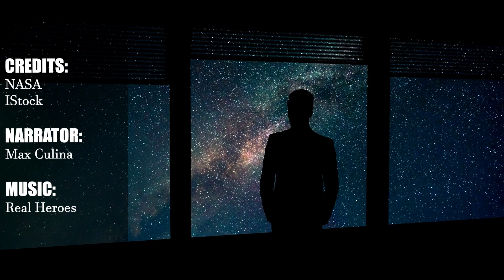How to Watch Tau Herculids, a Potential New Meteor Shower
A never-before-seen meteor shower may illuminate the heavens with an uncountable number of bright streaks on Monday night into Tuesday early.

Those are the best predictions meteorologists have for the Tau Herculids, a prospective celestial event that has sky-watching fans excited.

Meteor showers can happen when the Earth plows into debris produced by a comet (or, occasionally, asteroids). The source of the Tau Herculids is Comet 73P/Schwassmann-Wachmann 3, or SW3 for short.
Discovered in 1930, the trifling ice ball originally clocked in at about two-thirds of a mile in diameter, so it rarely produced enough material to generate major nighttime fireworks. But in 1995, SW3 crumbled, producing a large fragment field that our planet is about to encounter.

If the Tau Herculids occur, they will be best visible in the lower 48 United States on Monday, May 30, and early Tuesday, May 31, presumably about 1 a.m. Eastern time. The nicer the view, the further south you dwell. Skywatchers in West Africa, the Caribbean, and South America are also in for a treat. Those living in high latitudes, such as Alaska, are out of luck.

To catch the shower, get away from bright city lights and find the darkest and clearest location you can, one with few hills or other obstacles on the horizon. The moon will be new that night, so its light will not interfere with the display. Allow about half an hour for your eyes to adjust to the darkness.

Unlike meteor showers that are visible for days before and after a peak night, this show will not last long, if it occurs at all.

NASA models are pessimistic, implying that few if any, meteors will be observable. However, Mr Joe Rao, "an associate astronomer at the Hayden Planetarium in New York," cites predictions from credible meteor watchers on the other end of the spectrum who expect to witness 10,000 to 100,000 meteors each hour. If these predictions are correct, the Tau Hercules will be a meteor shower, potentially the LARGEST IN RECORDED HISTORY.

However; Much will depend on the size and the speed of the debris as it hits the atmosphere and how big the comet’s leftover particles are.

If the fragments are on the smaller side, they may produce many slow streaks that are too dim for the human eye to see. Night sky devotees have been burned before when announcing possible wonders like the supposedly once-in-a-lifetime sighting of Comet Kohoutek in 2020 that failed to live up to expectations.

Ultimately; We can’t be certain what we’ll see. We can only hope it’s spectacular.

Narrated by:
Max Culina